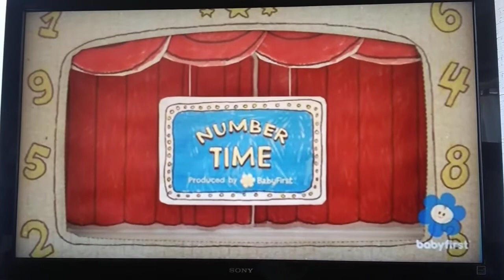June 4, 2022